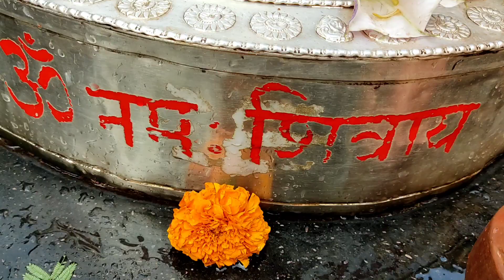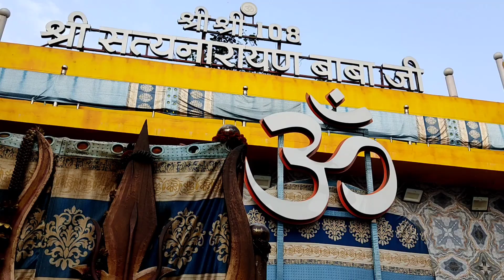Shiv Manas puja // शिव मानस पूजा // pratah Kalin aarti